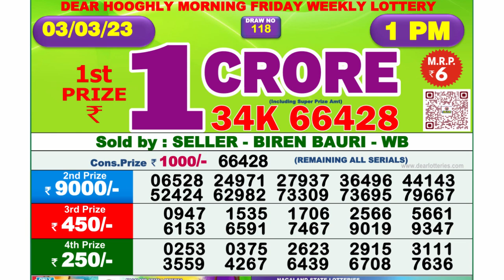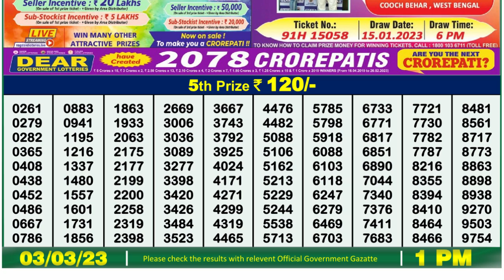🔴Dear Lottery Sambad Live 1pm today 03.03.23 Nagaland State Lottery Result